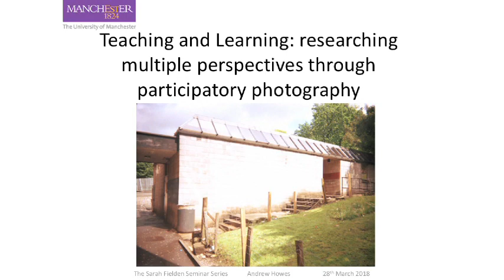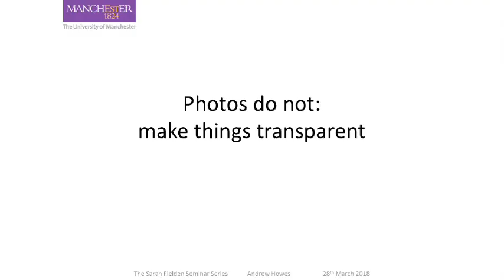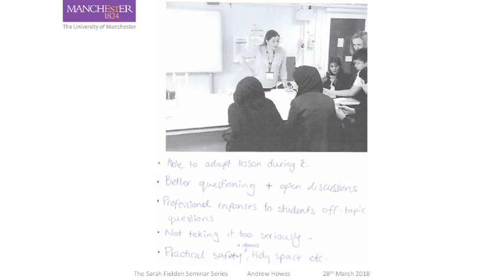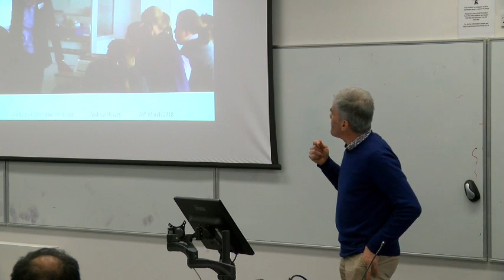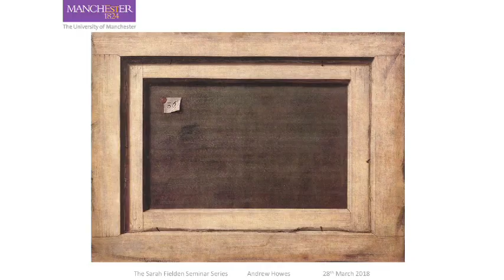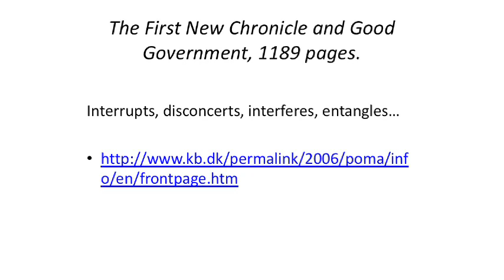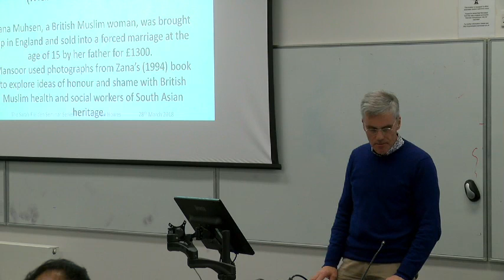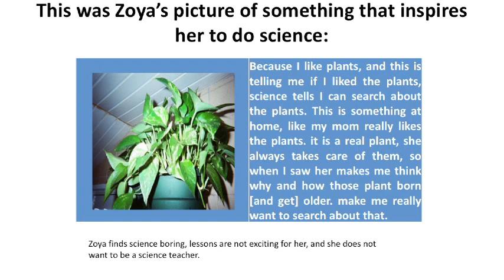Andy Howes H 264 LAN 1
Sarah Fielden Seminar series: Dr Andy Howes

Teaching and Learning: researching multiple perspectives through participatory photography

28th March 2018